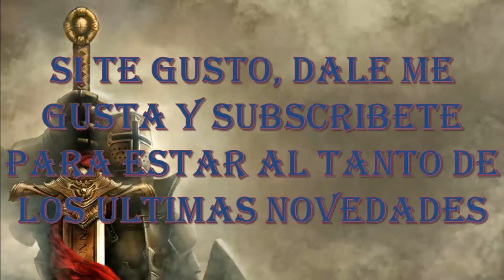Total War: Attila - Age of Charlemagne |Califato de Córdoba| #34